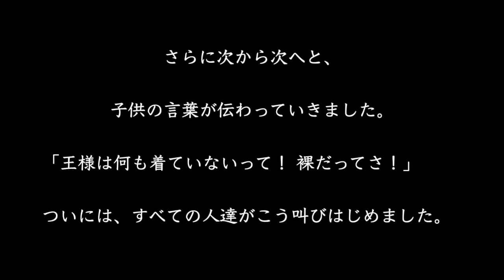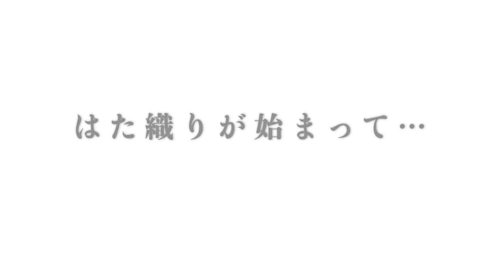アンデルセン・ストーリーズ「裸の王様」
北欧音楽と木版画アートでつづる新しいアンデルセン・ストーリー。
デンマークの国民的作家、H.C.アンデルセンによるアンデルセン童話を、
現在のデンマーク音楽界でもっとも活躍するフォーク・グループ「ドリーマーズ・サーカス」の音楽と、
数々の絵本や童話で活躍する木版画アーティストの山福朱実のイラストで綴る。
音楽と木版画アートがそれぞれを引き立て合い、見る者の想像力を豊かに駆り立てる新感覚のミュージック・ビデオ。
子どもや家族みんなで楽しめて、ステイホームの読み聞かせにもぴったり。
北欧・デンマークの豊かなイマジネーションの世界へようこそ。

ーーーーー

ドリーマーズ・サーカス「アンデルセン・コンサート」